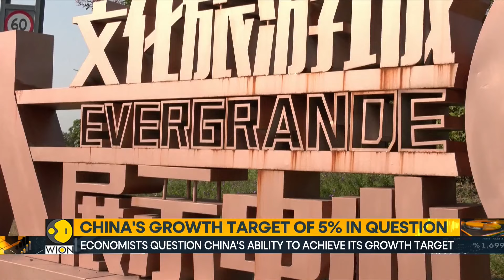Deepening mess in china's economic growth plans | World Business Watch | World News | WION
The deepening housing market recession is weighing heavily on china. Years of oversupply in housing have been pushing home prices down for three years now.